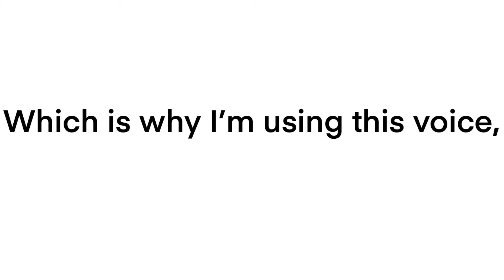I Didn’t Make This Video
tge robots ddid